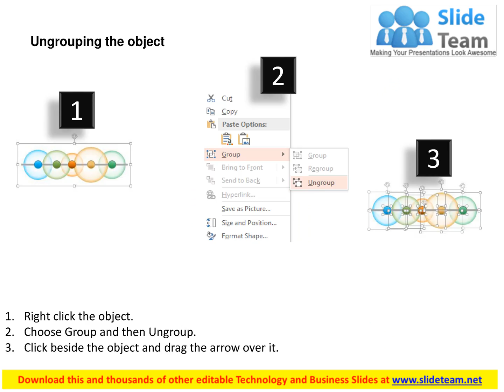linear timeline bubble diagram powerpoint template